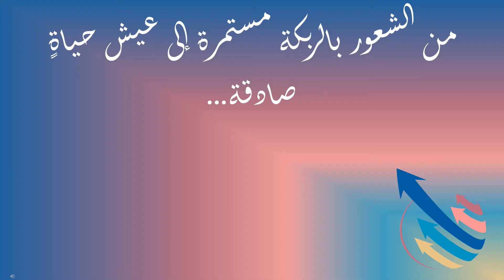موازنة العمل من المنزل و التربية و التعليم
نحن نعيش أجواء متذبذبة و فريدة من نوعها في 2020

طلب منا العمل من المنزل و تدريس الأولاد من المنزل و تدريبهم أيضاً
هذا التسجيل يوفر 6 خطوات مبدأية تساعدكم في موازنة العمل من لمنزل و التربية و التعليم

ما الذي وجدته مفيداً و ما الذي ستعمل عليه في الفترة القادمة؟

لمزيد من المعلومات الرجاء زيارة الموقع